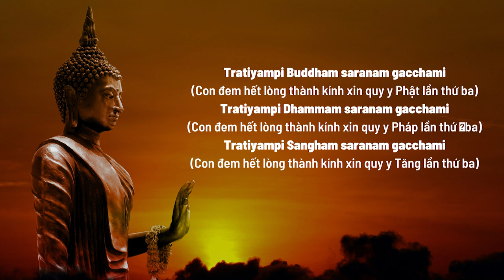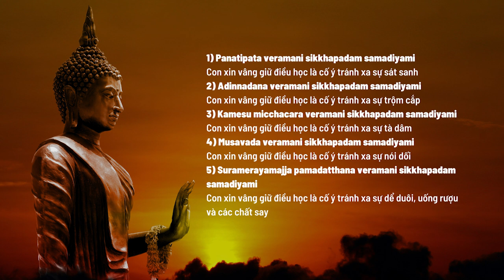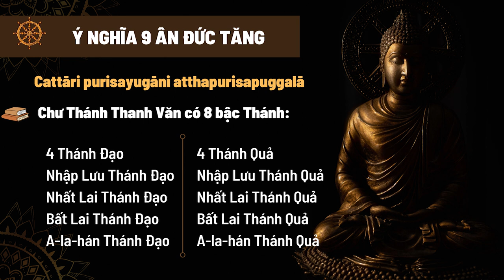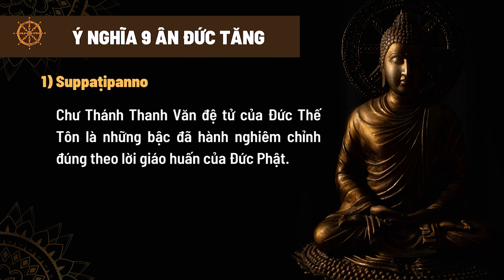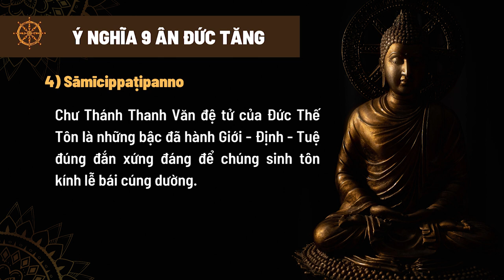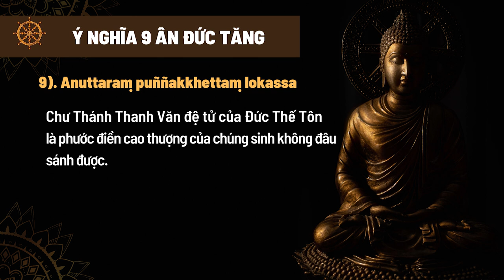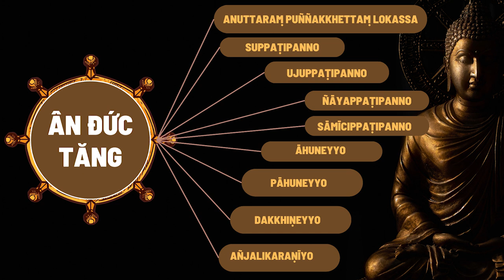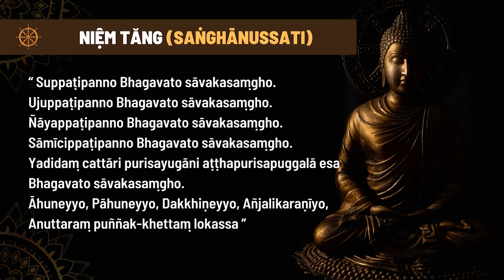Thanh Tịnh Đạo - Phần Định (tt) - Sư Phước Nhựt | 30/03/2023